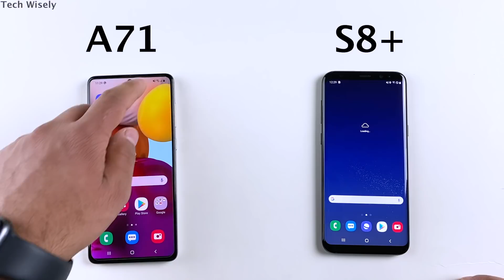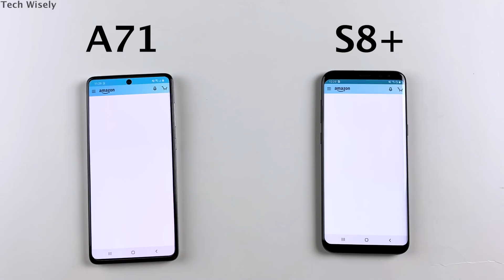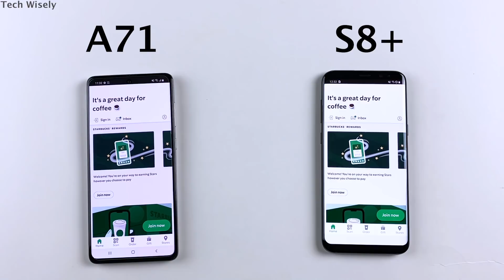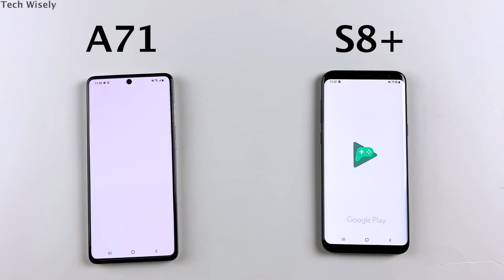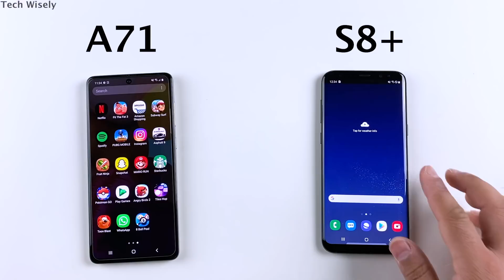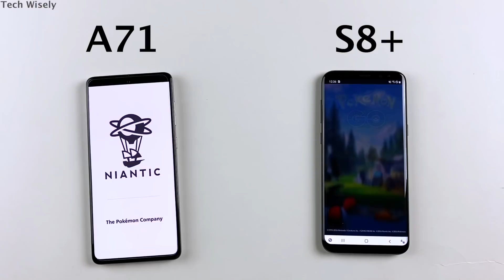SAMSUNG A71 vs S8 Plus - SPEED TEST - 2021